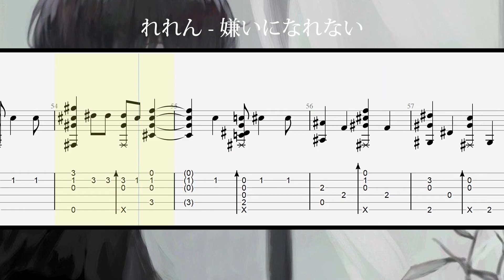Ren - Kirai ni narenai | Fingerstyle Guitar TAB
Mjy buensd a todks hit els tranigo un vídeo

Traducción al español
Afinación: (FADGBE)
Capo: 1 traste
🎼My Tabs
La imagen la saqué de Pinterest pero la verdad no sé quién sea el propietario